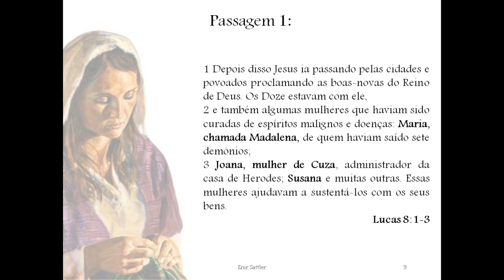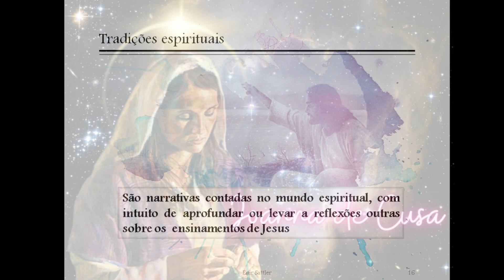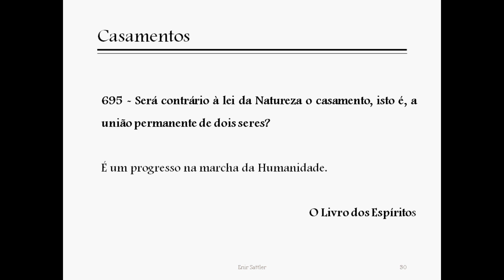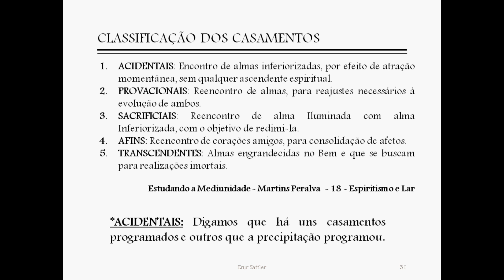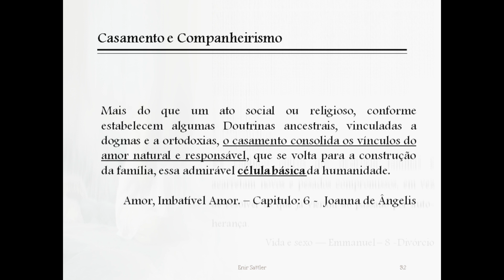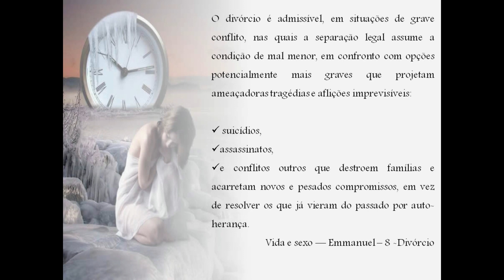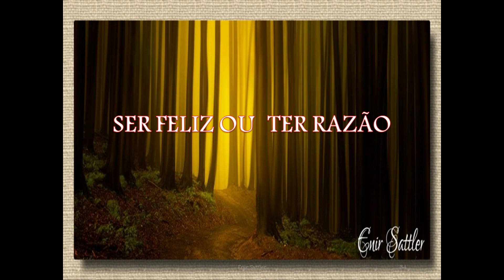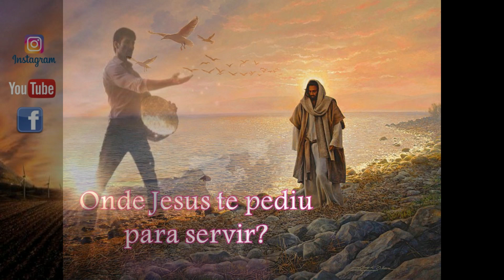Joanna de Cusa - Relacionamentos e Fé